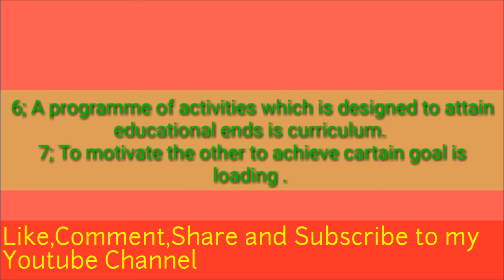Top most important and repeated Pedagogy NTS Paste Mcqs For The Preparation Of PST,CT,SST All Post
Pedagogy NTS Paste Mcqs For The Preparation Of Educator ESE, SESE, SSE All Post,
Pedagogy MCQs Questions For Assam SECONDARY TET 2018,
1000 pedagogy latest solved MCQS
Exams Study,
1000 pedagogy latest solved MCQS
Exams Study,
Pedagogy Solved MCQs,
NTS Pedagogy Questions with Answer ,
NTS Paste Mcqs Pedagogy For The Preparation Of Educator ESE, SESE, SSE,
Previous Papers Solved Pedagogy Mcqs,
Pedagogy MCQs with Answers For NTS .FPSC. PPSC. CSS. PMS Tests,
NTS OLD PAPER. Most repeated Pedagogy Questions with Answer,
Pedagogy NTS 30 powerful Paste Mcqs For The Preparation of NTS tests,
Solved MCQs of Islamiat Past Papers
NTS past old papers mcqs
Important MCQs For Islamiat
Islamiat MCQs - NTS, FPSC, PPSC Islamiyat
Islamiat General knowledge MCQs | SOLVED MCQs FOR ALL
NTS Islamiat MCQs With Answers for PPSC FPSC PTS OTS BPSC SPSC
NTS Islamiat Mcqs Test Online Preparation With Solved Answer Free
1000 Islamiat MCQs Basic General Knowledge MCQs about Islam for All
Pakistan Studies General mcqs for NTS FPSC PMS Preparation MCQs
Pakistan Studies General NAT GRE NTS MCQs
Pak Studies Mcqs App contains questions about general knowledge of Pakistan with answers
Important Pakistan Studies Solved Questions | PPSC SPSC NTS FPSC
Pakistan Studies MCQs Notes for PPSC Tests Exams | PPSC SPSC NTS FPSC
General Knowledge Pakistan Studies Mcqs Test - Jobs Papers
Pakistan Studies Online Tests Preparation | PPSC SPSC NTS FPSC CSS PMS
General Knowledge mcq,NTS past papers, NTS Test Preparation, PPSC Jobs
GENERAL KNOWLEDGE MCQS FOR NTS TEST, FPSC TEST and Others
Pakistan Current Affairs MCQs 2017 – 2018. Pakistan Current Affairs sample test and practice questions for job Test. Current Affairs of Pakistan, first in Pakistan, Important issues,